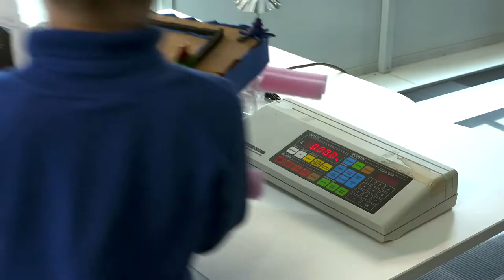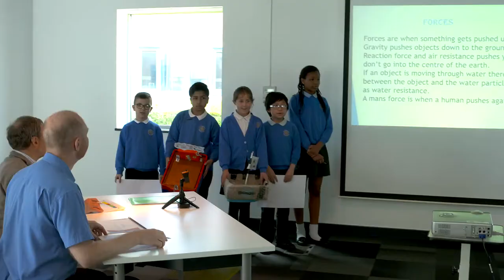3M Young Innovators Challenge - Cargo Carriers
Watch the Young Innovators complete the Cargo Carriers challenge!